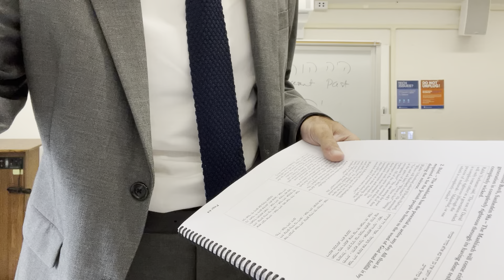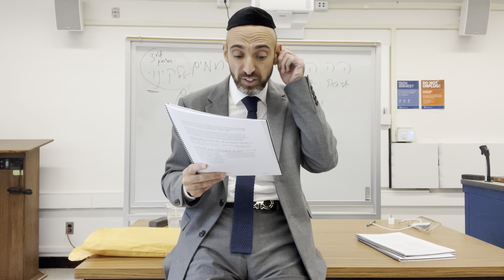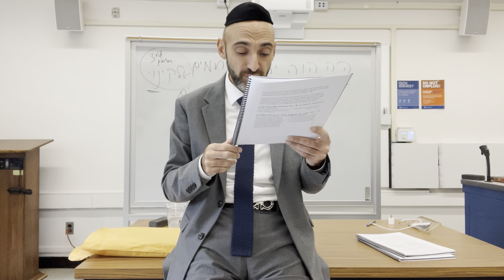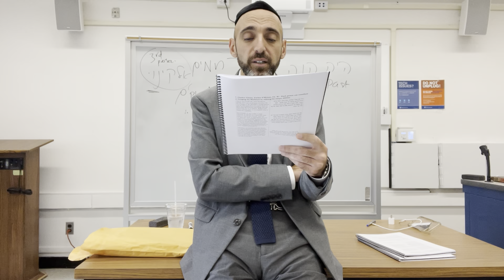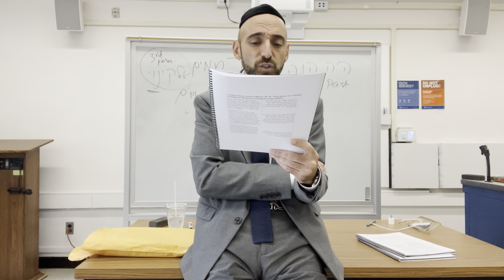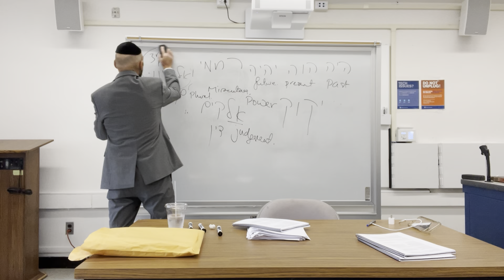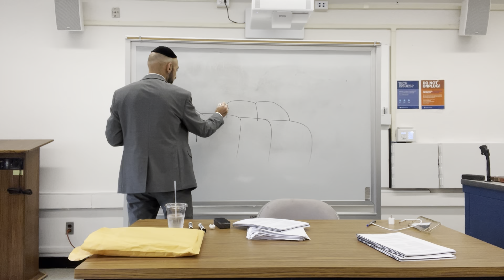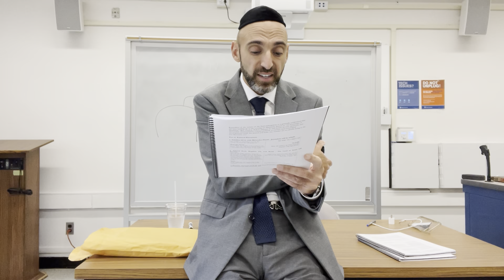Why the Mashiach can only come in a polarized generation where people are either really good or bad